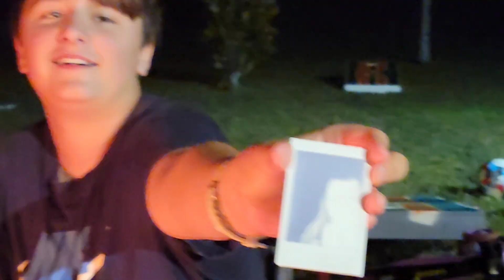New years party! 🎉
2023 was a year of discovery, growth and hard truths. Years seem to be going faster than ever. We wrap up the year with the Drummonds, Grandpa, Loan, Grammie & Jim. Always great to end the year with people you love.